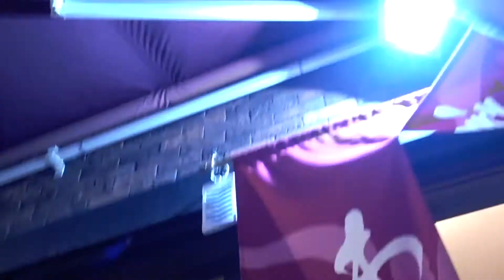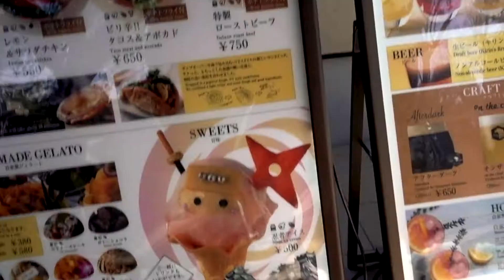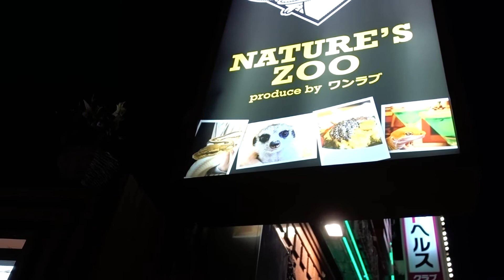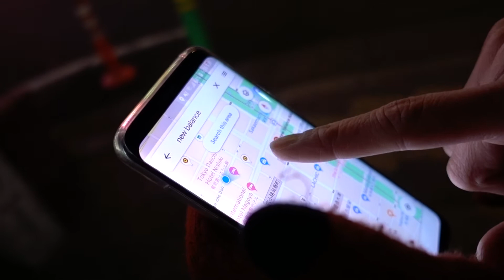The Japan Vlogs | EP02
The Japan Vlog series, episode 2 is our second day in Nagoya. This is a throwback vlog series from 2019!

VLOG GEAR:
Sony RX100v
Canon 5DIV
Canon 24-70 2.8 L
Canon 24-105 4 L
Canon 50 1.2 L